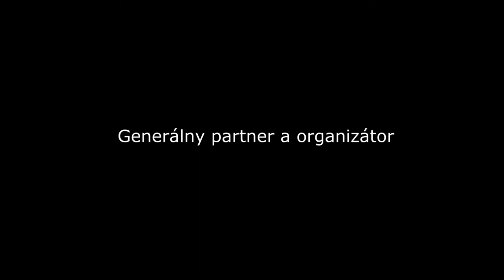NOC BOJOV 4 Kulturistika Martin "Conan" Halko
Kulturistika Martin "Conan" Halko